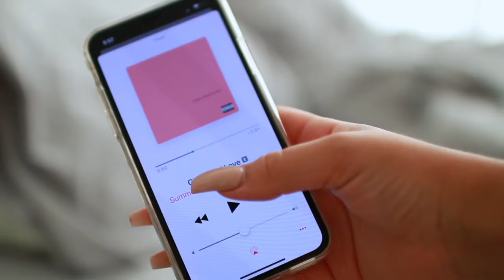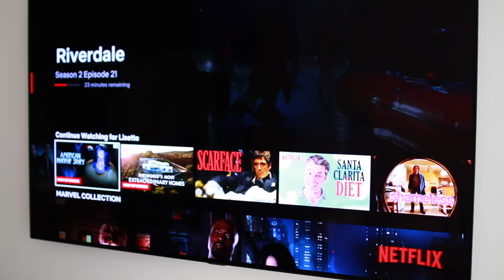My Morning Routine! Living in LA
♡ I N S T A G R A M: @Lisette
♡ T W I T T E R: @Luhhsetty

My LA morning routine! this is my morning routine now that I've moved to LA and live alone! It's definitely been a huge change to my life. Thumbs up for more routine videos! 💜

F A Q:

Name- Lisette
Race- Black & White
Height- 5'3
Location LA
Age- 22

S O N G S :

Khalid- Better
Summer Walker- Girls Need Love
Ariana Grande- everytime

-xo